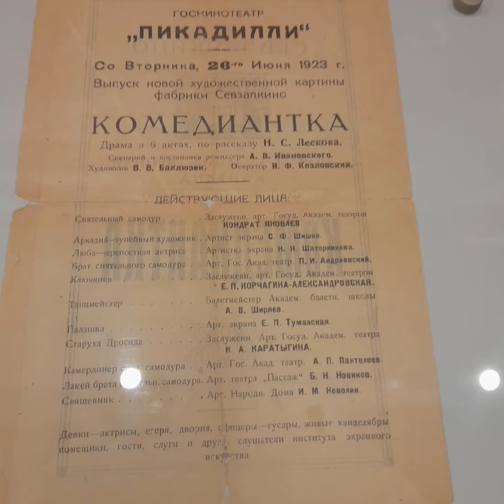110 лет кинотеатру 'Аврора '.